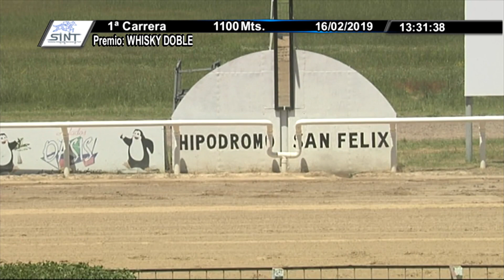16/02/2019 – Hipodromo Paysandu – Carr 1 – WHISKY DOBLE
Carrera 1 realizada el dia 16/02/2019 por el premio WHISKY DOBLE en el Hipodromo Paysandu